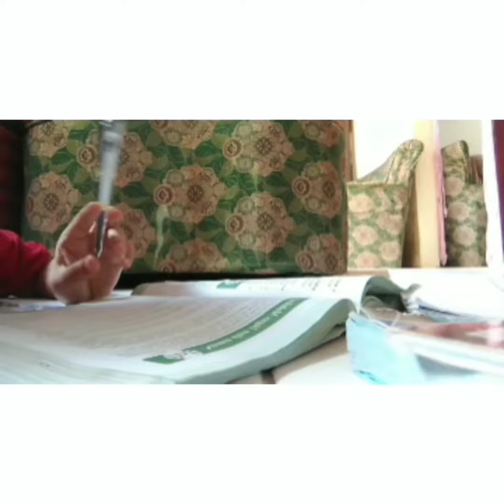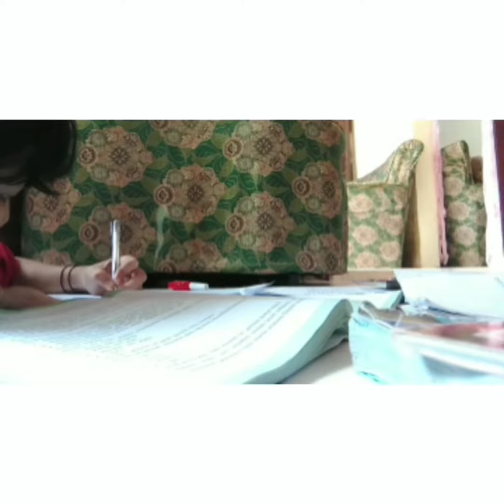Belajar di rumah ala Silvia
Kiriman video dari Silvia kelas 7 D SMPN 4 Rangkasbitung tentang belajar mandiri di rumah